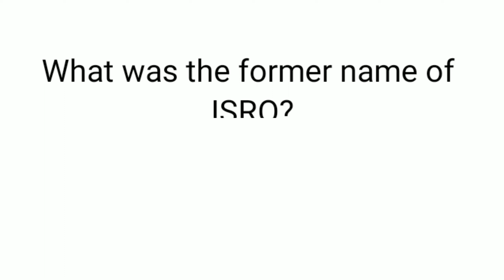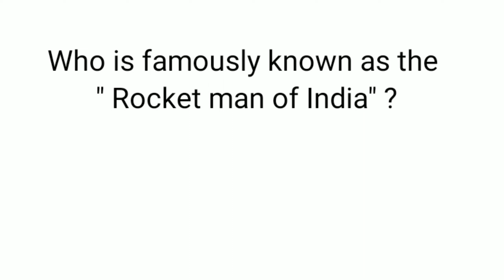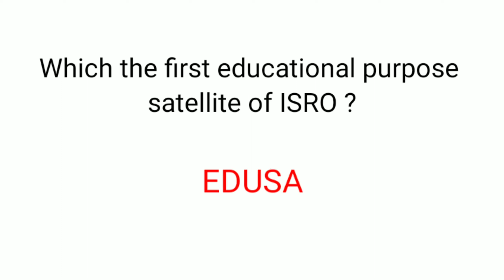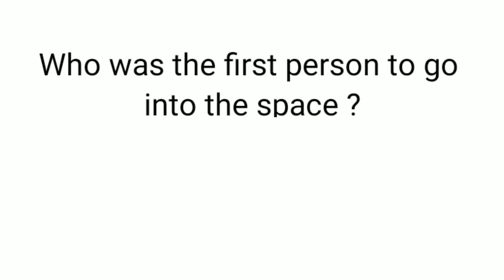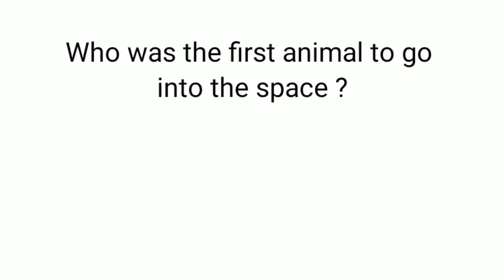Most Important ISRO GK Quiz | GK Questions Answers in English | General Knowledge Quiz -ISRO English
This video contains 30 questions on topic ISRO..

1. What is the name of Indian Space Agency?
2. Who was the first chairman of ISRO?
3. Where is the headquarters of ISRO located?
4. When was the ISRO established?
5. What was the former name of ISRO?
6. What is the motto of ISRO?
7. Which mission will be launched by ISRO to study the surface of sun?
8. Who is known as the " Missile man of India" ?
9. Who is famously known as the " Rocket man of India"?
10. Who is famously known as the " Rocket woman of India"?
11.What is the fullform of PSLV?
12. What is the fullform of PSLV?
13. Who is the founder of ISRO?
14. The Space ministry comes under whom?
15. Name of India's first artificial satellite
16.On which currency note of India ISRO printed 'Aryabhatta' satellite?
17.On which currency note of India ISRO printed 'Aryabhatta' satellite?
18. Which is the first educational purpose satellite of ISRO?
19. What was the name of the mission by ISRO on the planet MARS?
20.Where is the ' Satish Dhawan Space Center' situated in India?
21.Who is the first Indian to go into space?
22. What is the space agency of European Union?
23. What is the space agency of Japan?
24.what are the astronauts of India known as?
25.Who was the first person to go into the space?
26.Who was the first woman to go into the space?
27.Who was the first animal to go into the space?
28. What is the fullform of ASLV?
29. Who was the mission director of Chandrayaan-I mission?
30. What is the full form of LUPEX?

Enjoy learning!